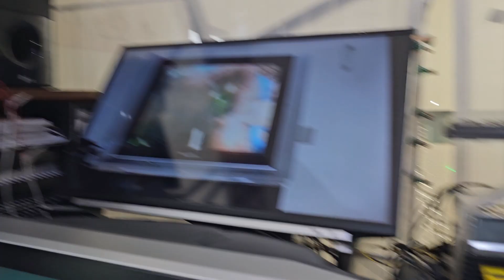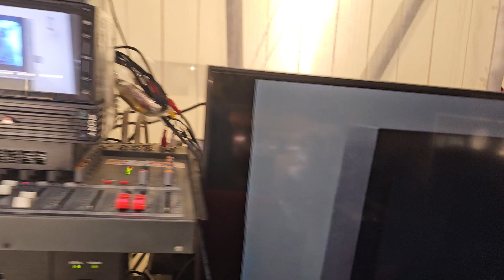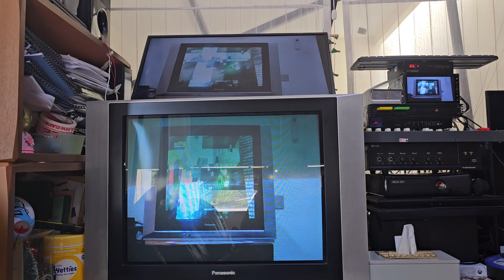Can You Blow Up A Car Audio On MAX Volume - Inside Your House???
This is My Old Car Television Stereo Head Units! Connecting To LG® Xboom™ 2.1 Speakers Systems!!! And Old Junk Panasonic® Japanese CRT TV Speakers To Sony® Trinitron™ Internal Subwoofers!!!
Song: Call OF Duty® Black Ops™ - Zombie™ Mode Until Campaign® Mode!!!
That's Kind Extremely Bass Boosted!!! Yeah!!!